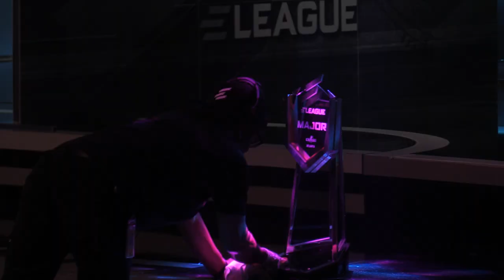Ambiance du 1er jour (ELEAGUE Major 2017)